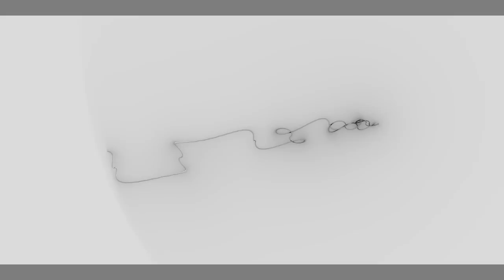Cosmic String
A short loop of fractal string. (^_^)